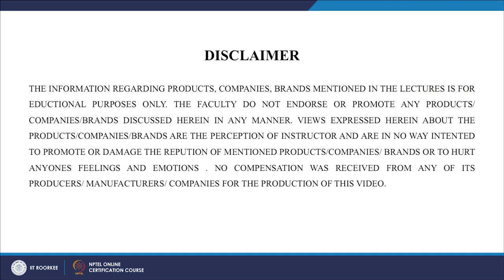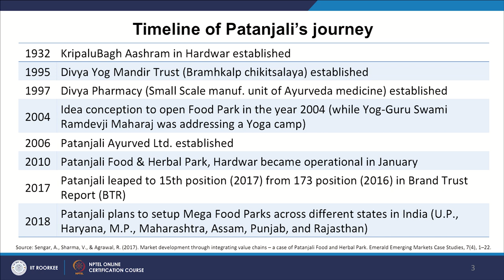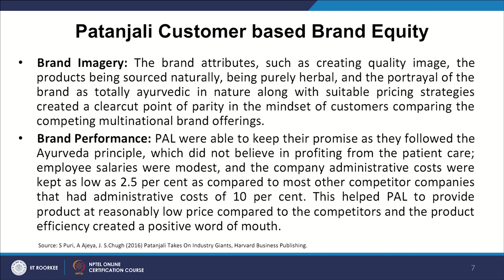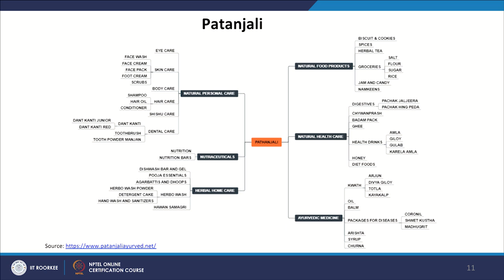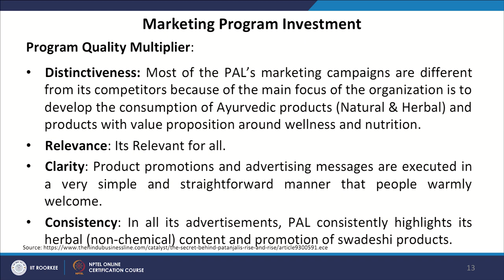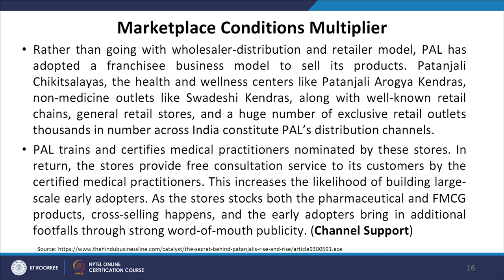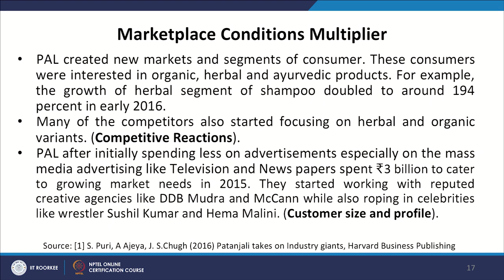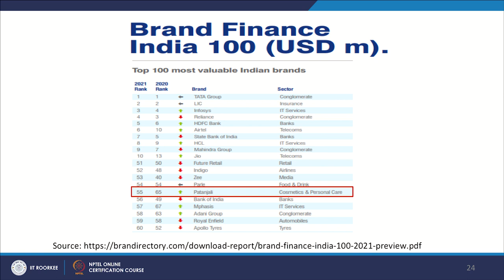Lecture 60: Product & Brand Management- Conclusion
This lecture concludes the product and brand management topics with the example of Patanjali Ayurved Ltd.